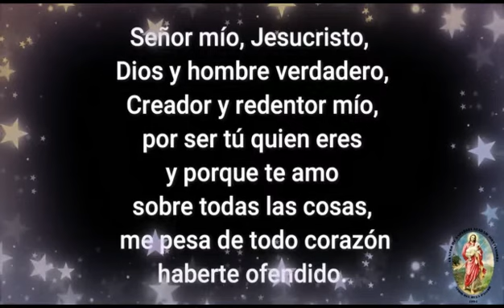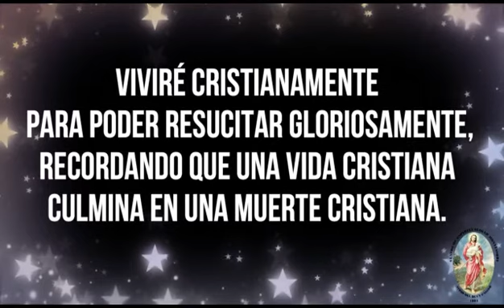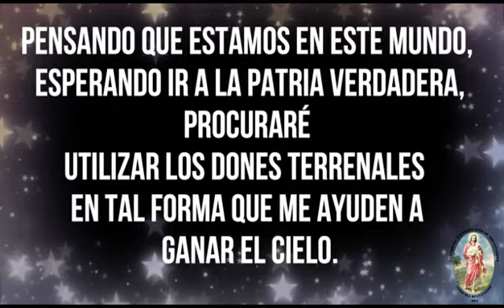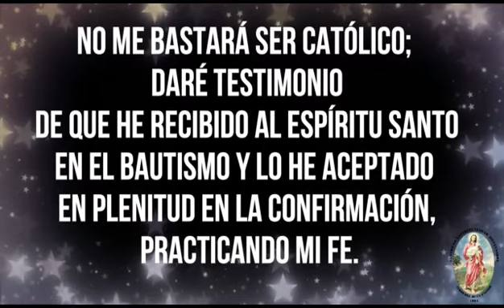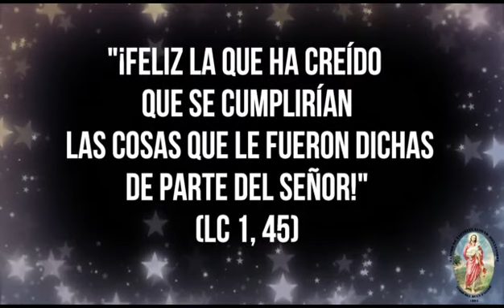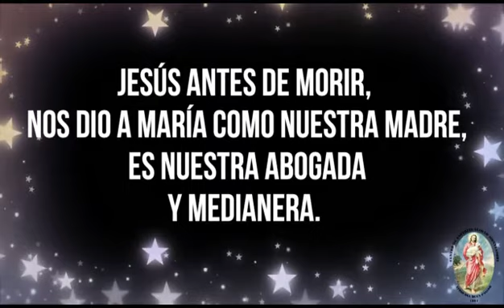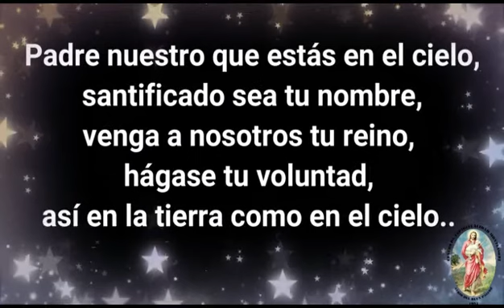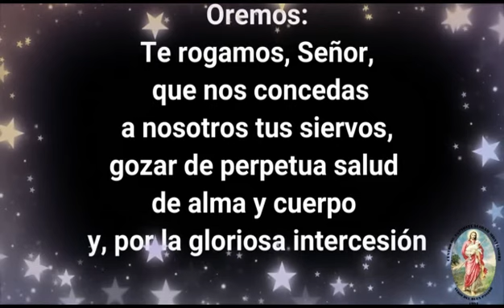SANTO ROSARIO GLORIOSO MIERCOLES 20/01/2021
AUMENTADO MI FE, ATRAVES DEL LA ORACION